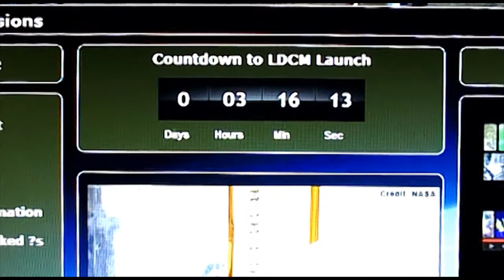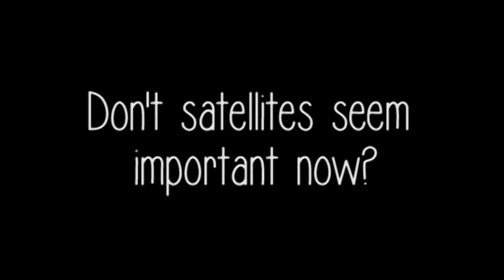Landsat 8 Launch Dontcha Know?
So, just to clarify, the actual LDCM launch was on February 11th. I'm a little late... I almost didn't post it. I figured it would be good practice. Hopefully, video quality, sound quality, "graphics" quality, and presentation quality will improve... soon.

Your turn :)